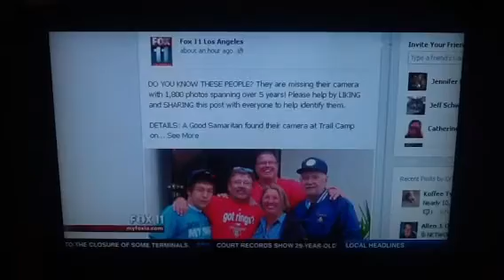Found camera on Mt Whitney on Fox 11